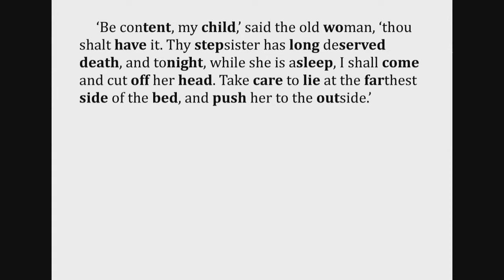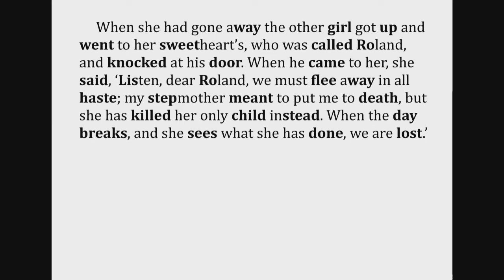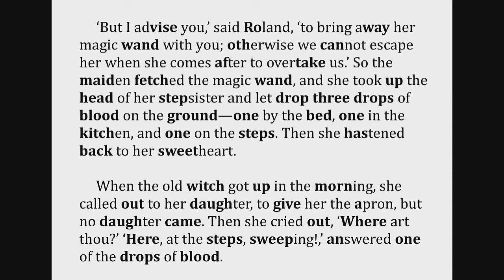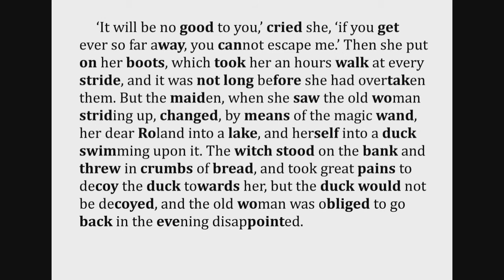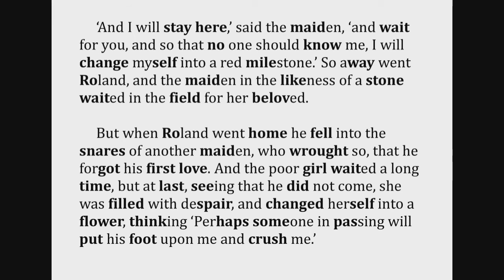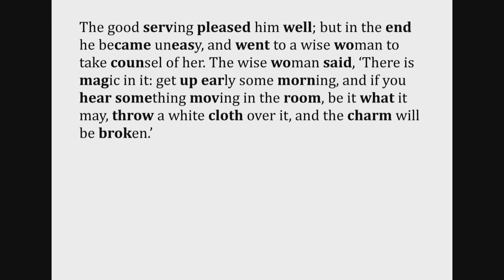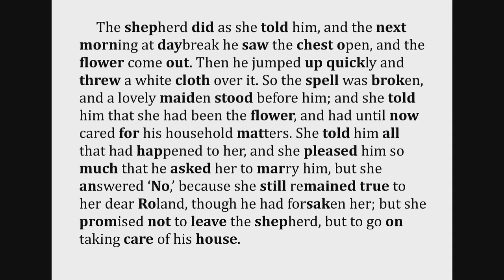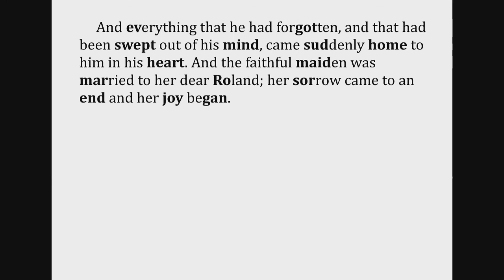英語よみきかせリズミクス Roland